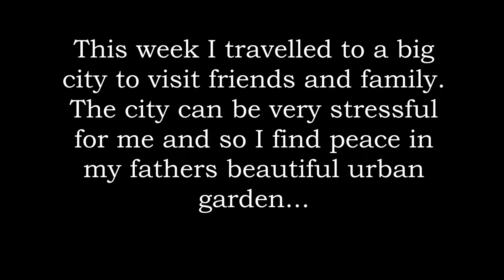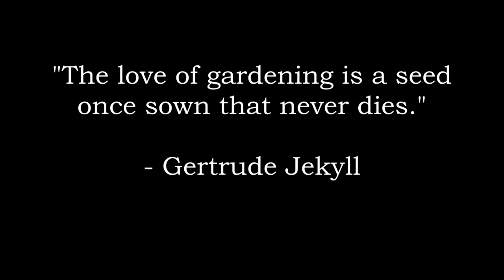Urban garden summer harvest | with subtitles | Slow living silent vlog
This week I travelled to a big city to visit friends and family. Since I live rural, the city is always very stressful for me. When everything starts feeling to overwhelming I love spending time in my fathers tiny urban garden. It's a beautiful and relaxing oasis in a big and crowded city. Today I took care of the plants and harvested cucumbers, basil, carrots, grapes, blackberries and edible flowers.

I'm very grateful that I have the possibility to harvest fresh vegetables and herbs in a big city. I hope I could inspire you with this video. Maybe you'll find a small spot for urban gardening too. No matter if it's the balcony or just the window bench. Gardening has always a very relaxing, calming and healing effect on ones mind.